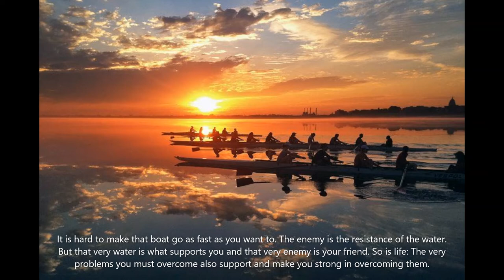George Yeoman Pocock - 7 Inspirational Quotes for Rowers (from The Boys in the Boat by Daniel Brown)